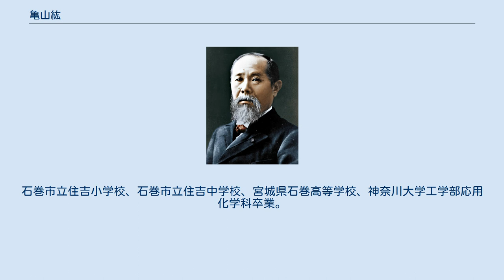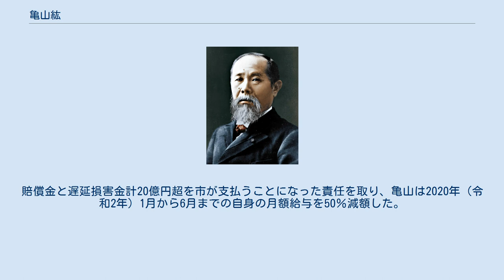亀山紘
亀山 紘（かめやま ひろし、1942年10月26日 - ）は、日本の政治家、元大学教授。
元宮城県石巻市長（3期）。
工学博士（東北大学）。
 宮城県石巻市出身。
石巻市立住吉小学校、石巻市立住吉中学校、宮城県石巻高等学校、神奈川大学工学部応用化学科卒業。
 2012年（平成24年）、市教育委員会が開いた、児童23人が津波の犠牲になった石巻市立大川小学校の保護者への説明会で「もし自分の子どもが亡くなったら、思いを償っていくという、自分自身に問うということしかない。これが自然災害における宿命だと思っております」と述べ、遺族から批判を受けた。
 2016年（平成28年）10月26日、大川小津波訴訟で仙台地裁が宮城県と石巻市に対し損害賠償の支払いを命じる。
亀山は「市の主張が認められなかった結果を重く受け止めている」と述べた。
また、石巻市では設計委託費や消耗品購入費など計約1億2600万円を131の企業・個人に誤って二重送信する問題が起きた。
定例会で「関係者にご迷惑をお掛けしておわび申し上げる。信頼回復に向けて確認作業の徹底を図りたい」と陳謝したが依然問題の解決には至っていない。
 2019年（令和元年）10月、原告勝訴が確定。
賠償金と遅延損害金計20億円超を市が支払うことになった責任を取り、亀山は2020年（令和2年）1月から6月までの自身の月額給与を50％減額した。
あわせて、副市長と教育長についても30％減額した。